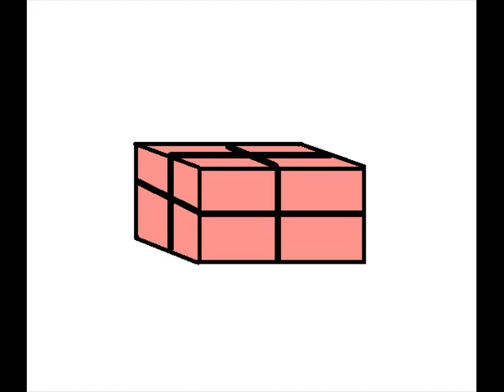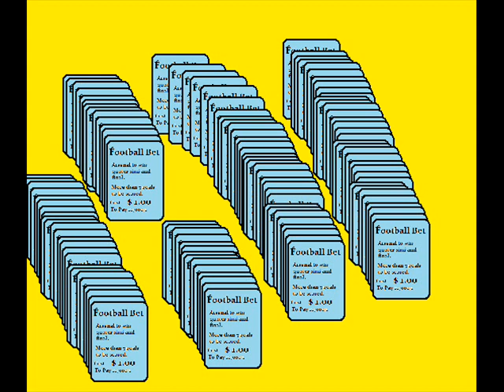How Does Dynamo Predict Future Events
How do magicians such as Dynamo predict future events. Don't watch if you don't want to know.
For an explanation of how Dynamo predicted the Brazil Football World Cup result. Click on the following link.